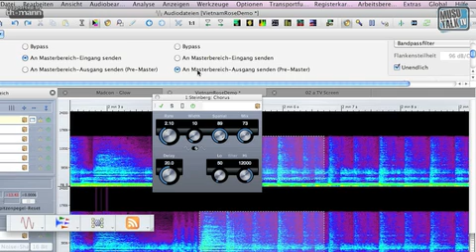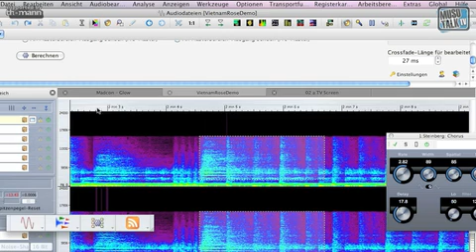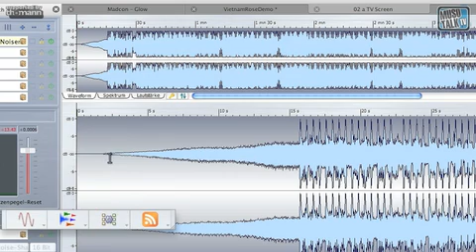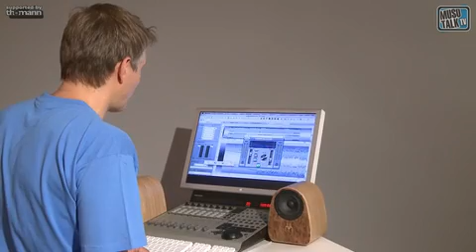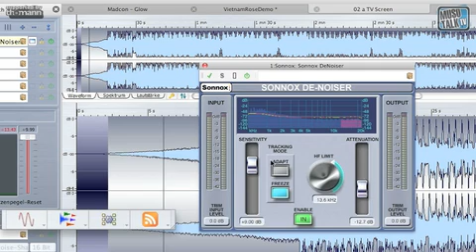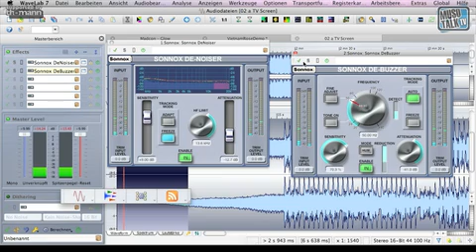Steinberg Wavelab 7 fuer Apple Mac OSX Teil 3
weitere Videos - Angecheckt! - Wavelab ist auf dem PC der Platzhirsch für Audiomontage, CD-DVD Authoring und Mastering. Ab Version 7 jetzt auch für Apple Computer.